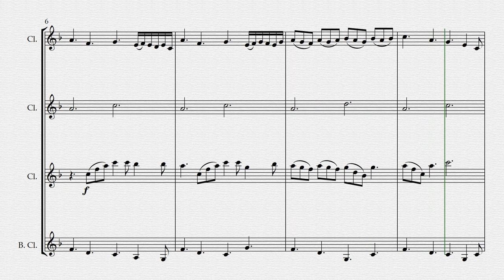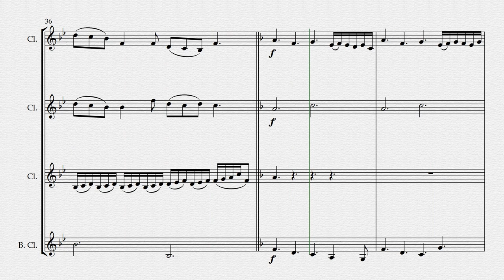Leaf Litter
Leaf Litter is an original work for clarinet quartet.